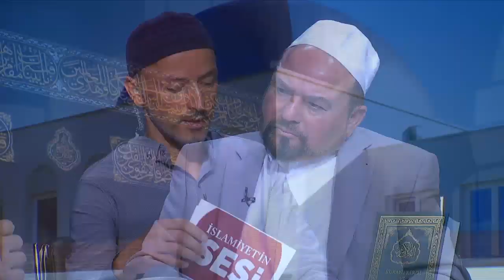"Bir baba çocuğuna güzel ahlaktan daha üstün bir miras bırakamaz" Hadisinin anlamı nedir?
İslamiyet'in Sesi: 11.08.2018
Her Cumartesi İslamiyet’in Sesi programımızda sorularınızı cevaplıyoruz.